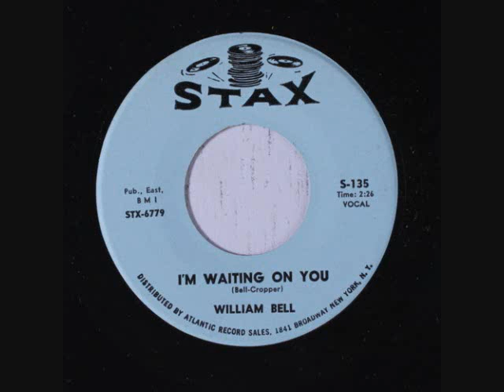William Bell I'm Waiting On You